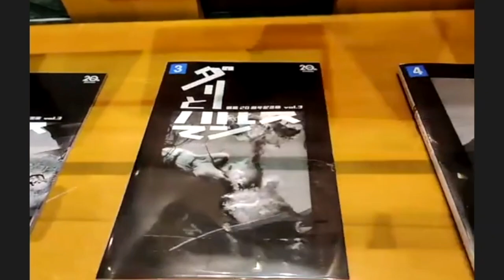「おうちでダリナイト1部」後半〜コレクション解説〜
当館初のZoomを使ったリモートアートトークイベントを開催！
6/12当日1部後半の様子をご覧ください。

『裏磐梯よりダリをこめて』題し、当館のダリのコレクション作品の解説や普段ご覧いただけない夜の美術館の外観の様子なども中継しています。

ナビゲーター：アートテラー・とに〜さん
解説：当館ダリ好き学芸員
企画協力： 東京•ミュージアム＆アート情報